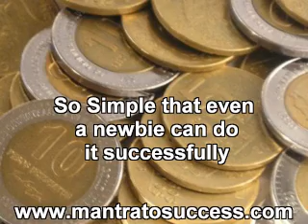money online jobs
: Join Free for make money online tips and suggestions. We provide great methods to earn online. So, give it a shot today